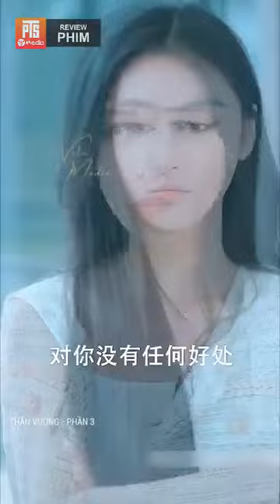Thần vương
[Nhạc Dance DJ Trung Quốc]